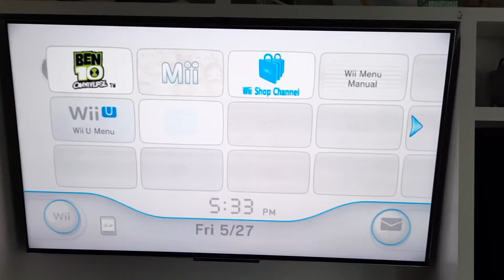Don't worry I'm a super hero